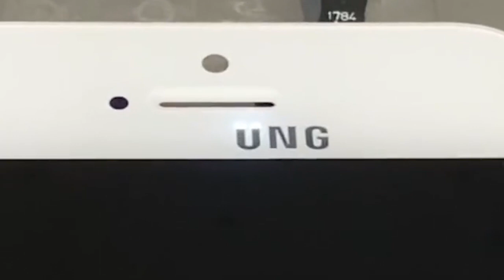UV laser marking machine for pbnoe case